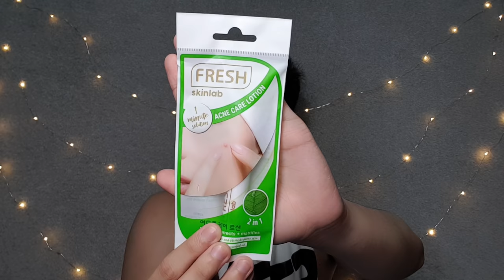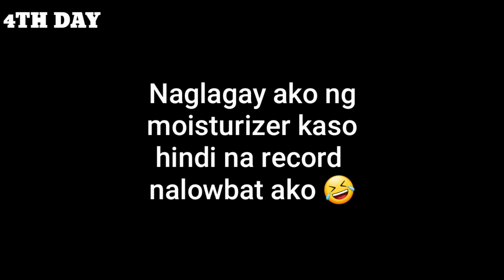FRESH SKINLAB JEJU ALOE ICE + GLASS SKIN + NOT CLICKBAIT [ 18 ]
❗101% HONEST REVIEW ONLY❗

❗All products are available on WATSON'S AND SM DEPARTMENT STORE BEAUTY SECTION ❗

PRODUCTS:
1. Aloe vera gel lotion 199 pesos
2. Aloe vera gel 200 pesos
3. Acne care lotion 179 pesos
4. Lightening gel 179 pesos
5. Jeju aloe ice body wash 159 pesos
6. Face and body mist 199 pesos
7. Charcoal toothpaste 99.75 pesos
8. Pink Himalayan salt toothpaste 99.75 pesos
9. Breath spray spearmint 95 pesos
10. Breath spray grapes 95 pesos

Fresh Skinlab IG: fresh_philippines